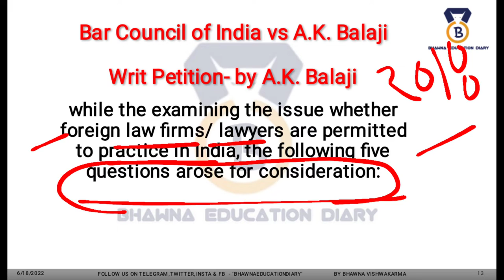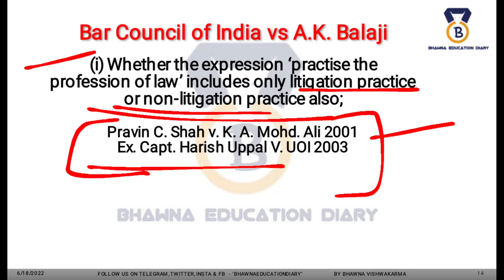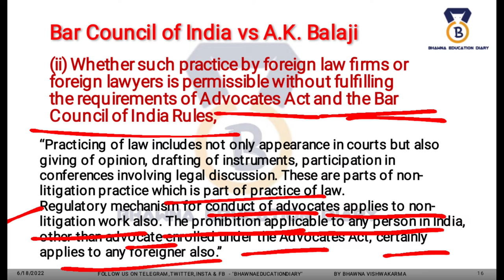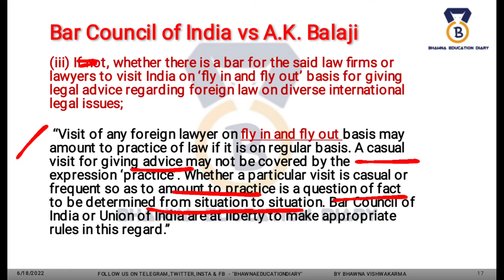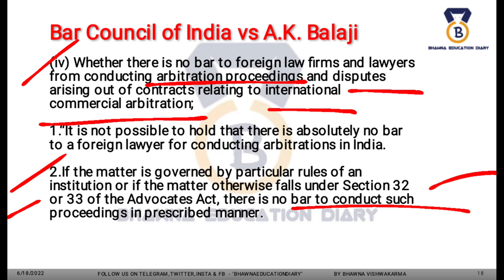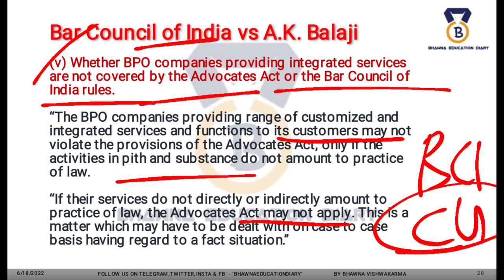Bar Council of India v A K Balaji and Ors, Professional Ethics Case Study by Bhawna Vishwakarma